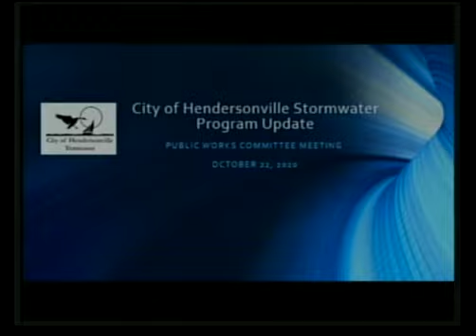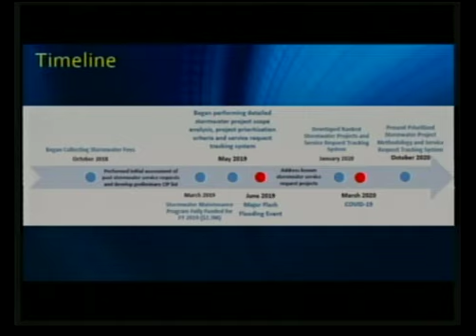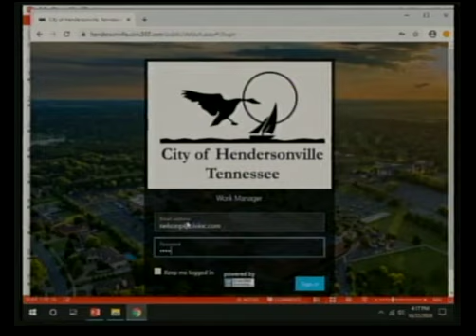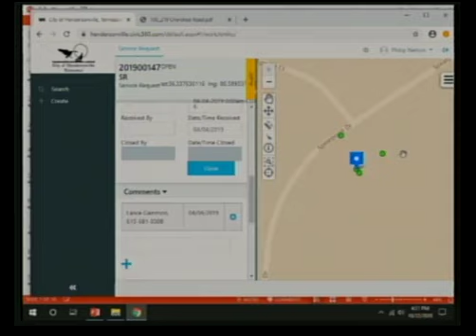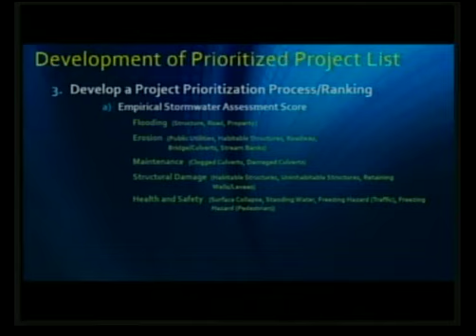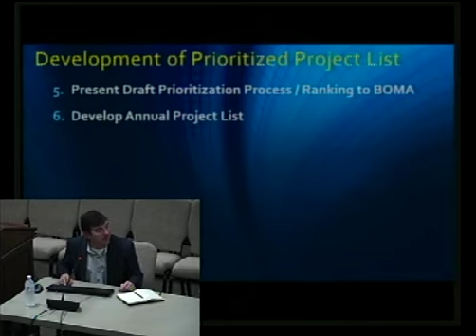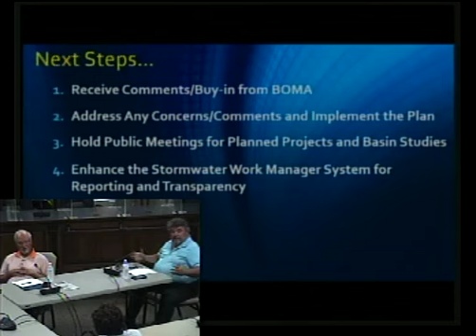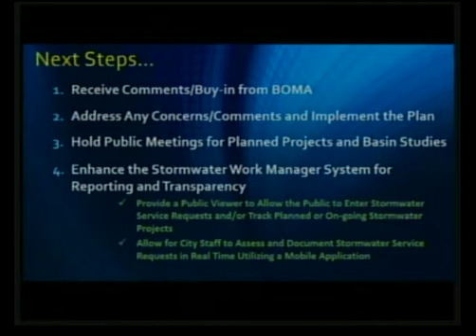Special Public Works Committee Meeting